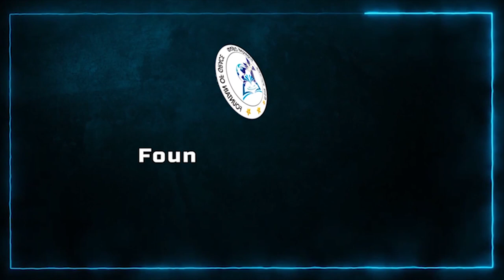Daily Reflection | දවසේ සිතුවිල්ල |23 01 2022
ජේසුත් එක්ක දවස පටන්ගෙන දවස පුරා ප්‍රබෝධයෙන් ජීවත් වන්න එකතු වෙන්න.
"වරප්‍රසාදයේ උල්පත Fountain Of Grace" අධ්‍යක්ෂ
ගරු නිලූෂන් ප්‍රනාන්දු (නි.ම.නි) පියතුමාගේ මෙහෙයවීමකි.
මෙම දවසේ සිතුවිල්ල ඔබේ මිතුරන් අතර බෙදාහරින්න
Fountain of Grace Community WhatsApp Group